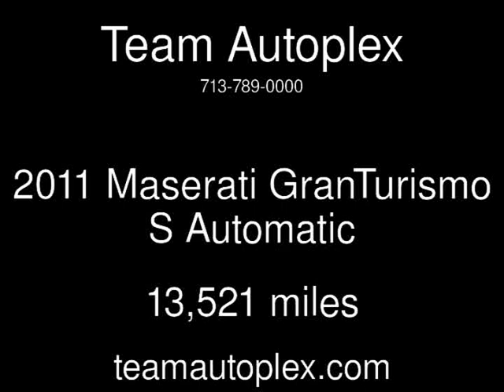2011 Maserati GranTurismo S Used Cars - Houston,Texas - 2017-06-30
See more details about this used car This 2011 Maserati GranTurismo S with 13,521 miles is for sale at Team Autoplex.